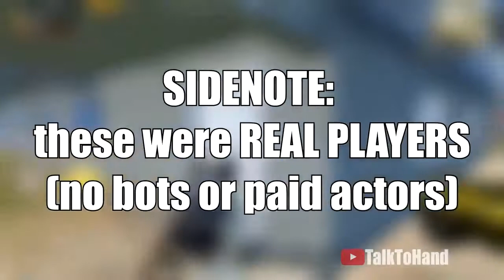Very Funny Trolling Noobs By Frozen Eggs